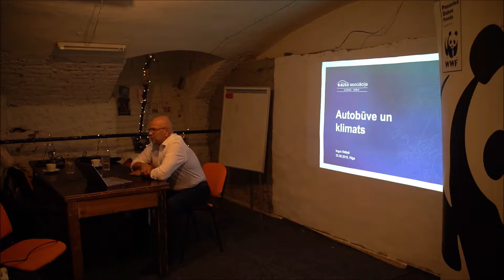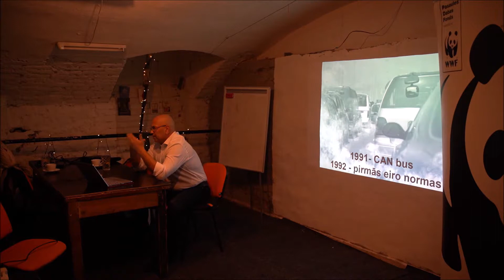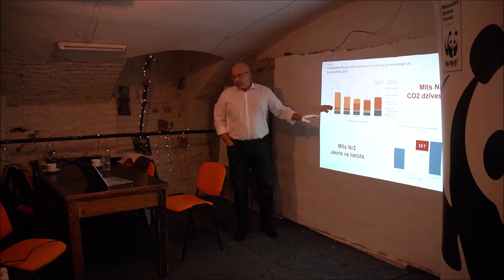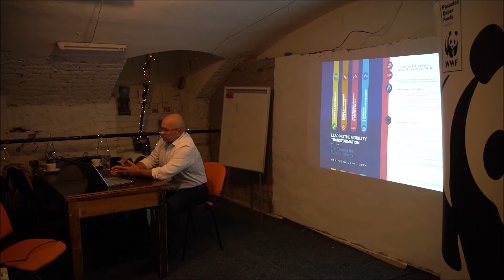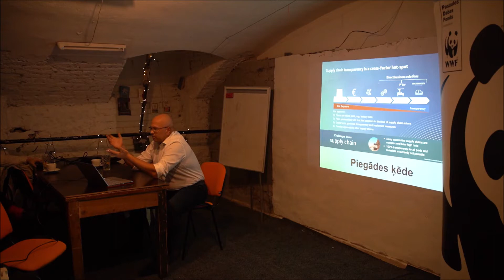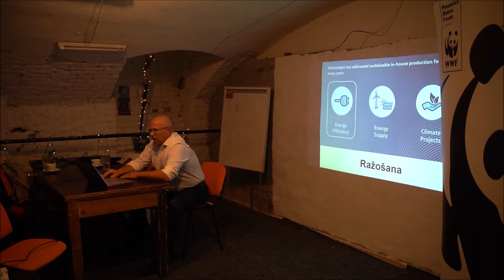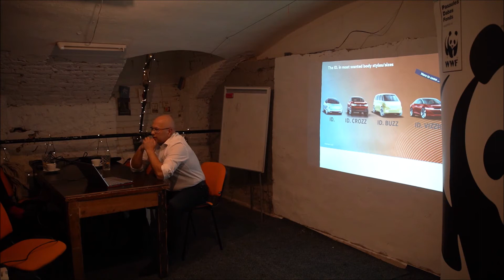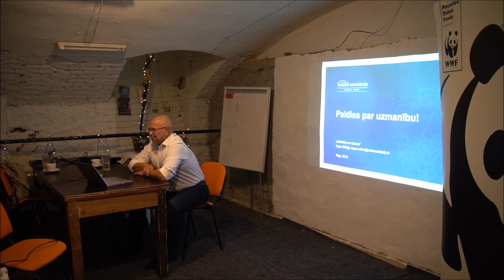Vide un auto - kāds sakars?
25. septembra diskusijas "Vide un auto - kāds sakars?" ieraksts. Runātājs ir Ingus Rūtiņš no Auto Asociācijas, diskusijas moderators - Pasaules Dabas Fonda valdes priekšsēdētājs Uģis Rotbergs.

Šoreiz tikāmies, lai noskaidrotu:
- Vai un kā auto industrija pielāgojas klimata politiskajiem mērķiem?
- Kā auto industrija ir mainījusies 10-15 gadu laikā?
- Kāda ir labākā auto izvēle šobrīd?

Pasaules Dabas Fonds rīko diskusiju ciklu “Kāds sakars?”. Cikla ietvaros iesaistām sabiedrību sarunās, kur galda vienā pusē sēž vide, otrā – nozare, kura sākotnēji nešķiet saistīta ar vidi, ja vien neiedziļinās. Diskusiju mērķis ir noskaidrot, vai vides jautājumi ir tikai zinātnieku un NVO dienaskārtībā, vai arī tie skar dažādas citas sfēras.